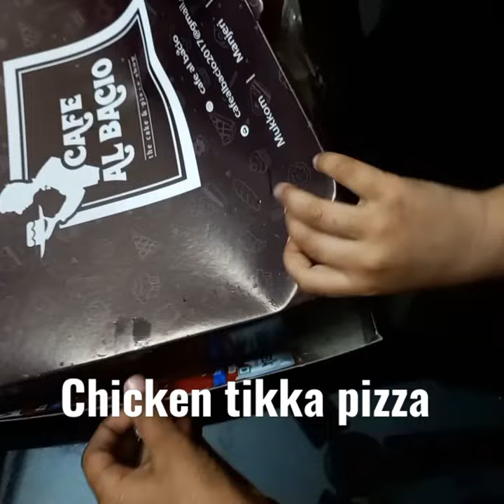Ymmy chicken tikka pizza🍕🍕🍕/youtube short video/ #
Yummy Ymmy chicken tikka pizza 🍕🍕🍕🍕